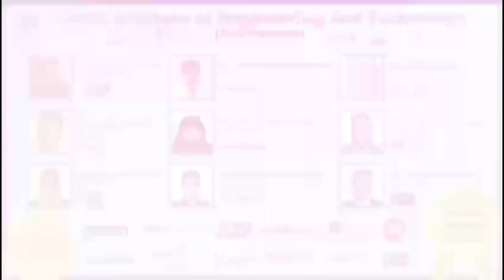Telangana Records Covid-19 New Cases 249 | 12-09-21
Telangana Records Covid-19 New Cases 249  | 12-09-21 | Kbn News | Hyderabad News| Must Watch | Kbn Urdu News Channel Hyd | For More Watch at